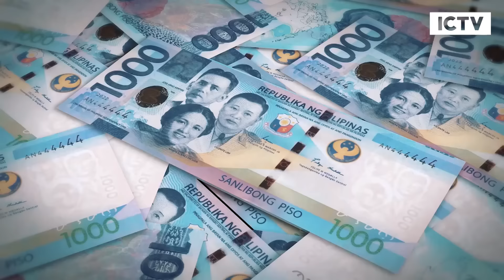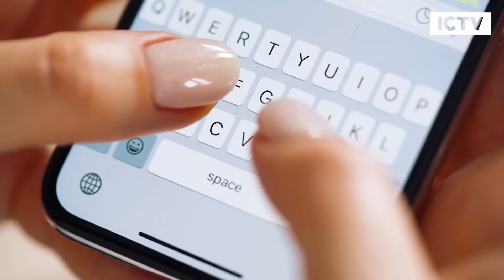10 Used Cars under 100k Philippines | Murang second hand Cars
Sa video na 'to, ililista natin ang top 10 second hand cars under 100k Pesos. Mga  murang sasakyan 100k pababa.

Used Cars For Beginner Car Enthusiasts In The Philippines | Second Hand Cars Philippines

top 10 cars in the philippines

murang second hand na kotse

murang second hand na sasakyan

best 90s car philippines

100k car philippines